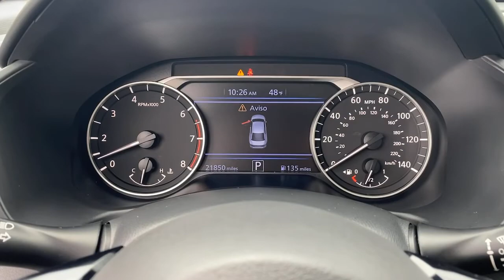2021 Nissan Altima Wappingers Falls, Poughkeepsie, Fishkill, Hopewell, Newburg, NY 23754U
Pearl White Tricoat Used 2021 Nissan Altima available in Wappingers Falls, New York at Poughkeepsie Nissan. Servicing the Poughkeepsie, Fishkill, Hopewell, Newburg, NY area.
2021 Nissan Altima 2.5 SR - Stock#: 23754U - VIN#: 1N4BL4CW5MN375291

Poughkeepsie Nissan
1445 Route 9

 You won't want to miss this excellent value! This sedan hits the mark with consumers demanding economical versatility! Nissan paid particular attention to efficiency and practicality with the following features: speed sensitive wipers, power moon roof, and power windows. Smooth gearshifts are achieved thanks to the 2.5 liter 4 cylinder engine, and for added security, dynamic Stability Control supplements the drivetrain. We pride ourselves in consistently exceeding our customer's expectations. Please don't hesitate to give us a call.
Body-Colored Splash Guards,Chrome Bumper Protector,Heated Front Seats,Heated Outside Mirrors w/LED Turn Signal Indicators,SR Floor Mats/Trunk Mat/Hideaway Nets,SR Premium Package,Single Panel Moonroof,Trunk Organizer Tray